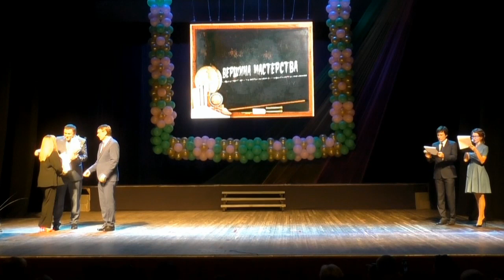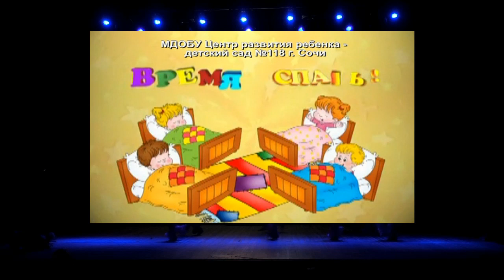День учителя 2019, Лазаревское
Торжественное мероприятие  «Какое гордое призванье – давать другим образование!», посвящённое Дню учителя.
ЦНК. Лазаревское